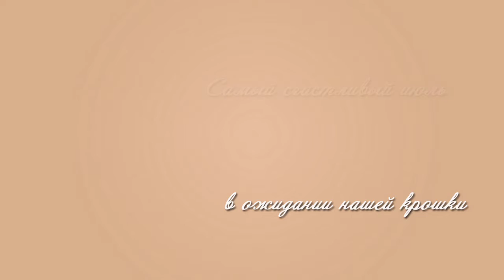В ожидании крошки